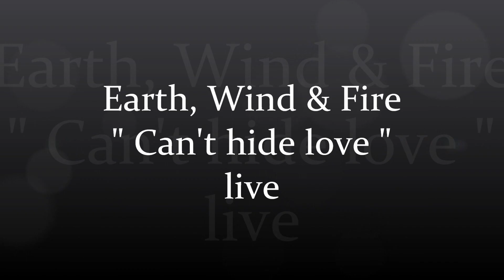Earth, Wind & Fire - Can't hide love (live)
from the album Live In Velfarre 1995